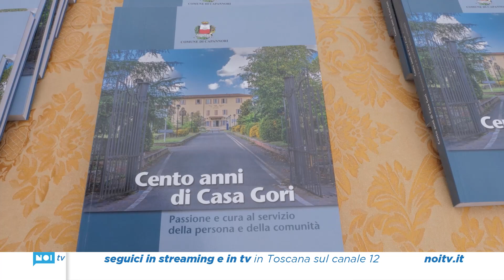Un libro che ripercorre la storia della Casa di Riposo di Marlia